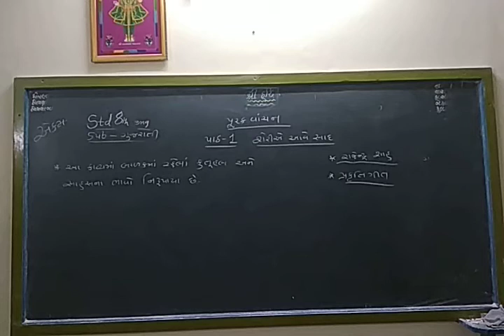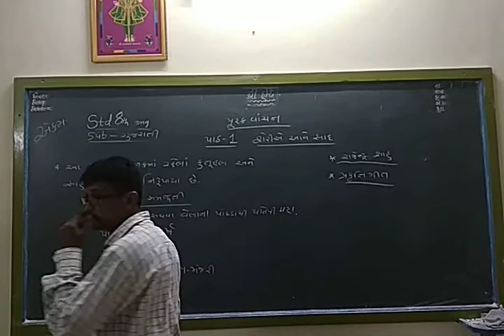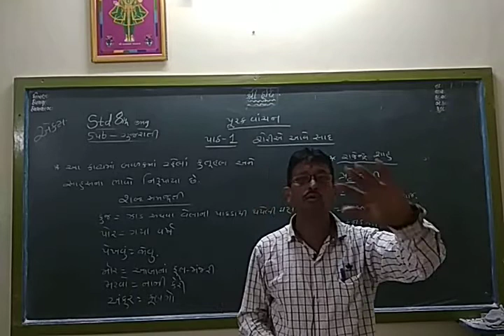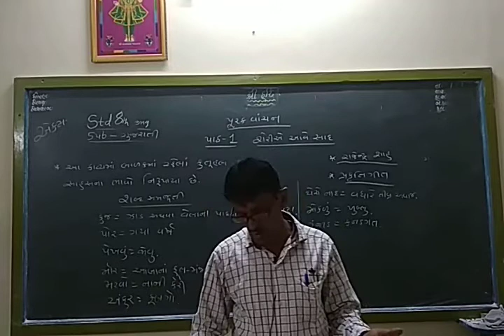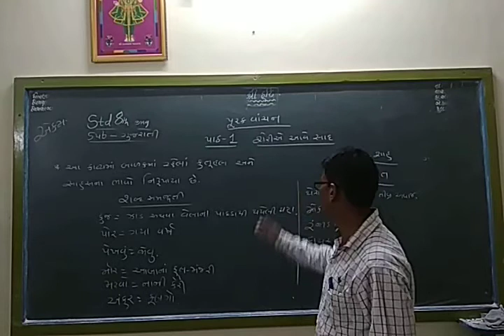STD 8 EM GUJ PURAK VANCHN 1